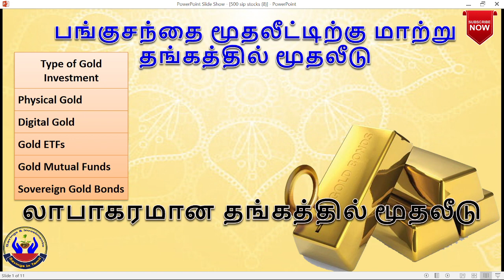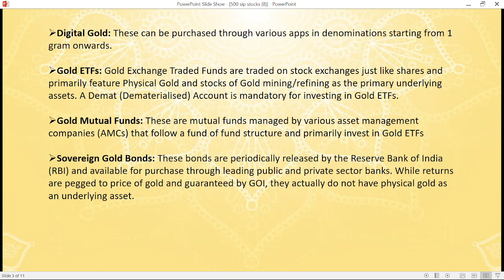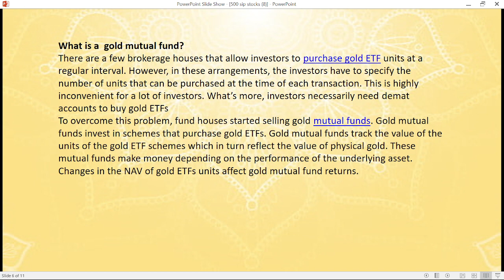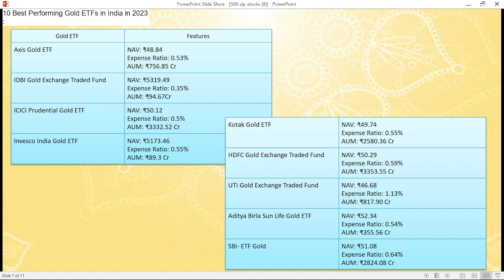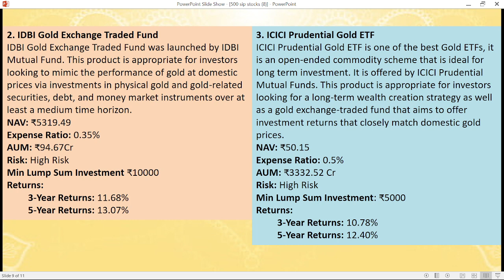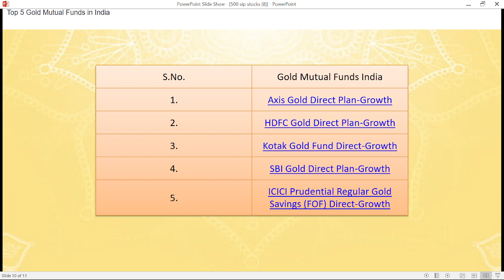பங்குசந்தை மூதலீட்டிற்கு மாற்று தங்கத்தில் மூதலீடு | லாபாகரமான தங்கத்தில் மூதலீடு | Savings in Tamil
இப்போது தங்கத்தில் முதலீடு பண்ணலாமா?| பேப்பர் கோல்டுமுதலீடு ஏற்றதா?|Gold Investment inTamil | Paper Gold | How to invest in Gold? | தங்கத்தில் முதலீடு செய்வது எப்படி? | What is Gold Mutual Funds | Gold ETF in Tamil | Best Gold Mutual Fund | SBI Gold ETF | SBI Gold Mutual fund | Best Gold Investment | best gold ETF in india | Sovereign Gold Bond | தங்க முதலீட்டில் சிறந்த திட்டம் எது? How to invest in gold, How to invest in paper gold, how to invest digital gold,| Savings in Tamil

Type of Gold Investment|  Physical Gold
| Digital Gold | Gold ETF | Gold Mutual Fund |  Sovereign Gold Bonds